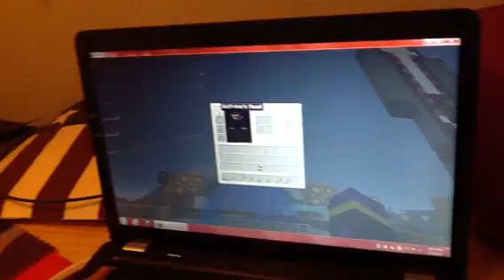Ultimate PvP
Hay guys Wolfvine and KKteam here this is a awesome server and here is the IP: 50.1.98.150 and have a good battle